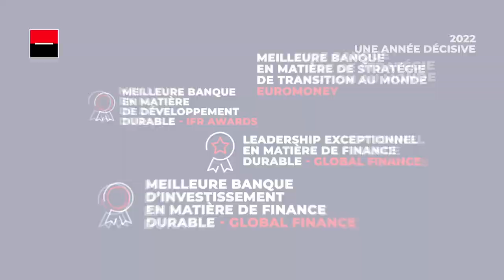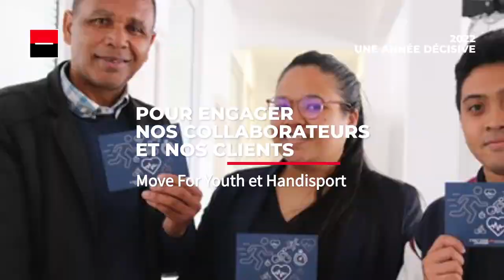Best Of 2022 VF